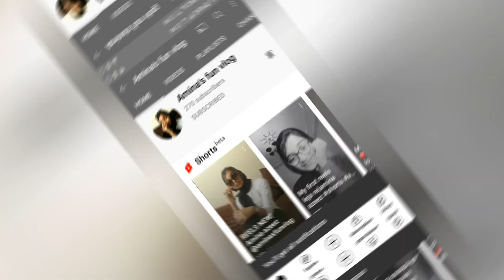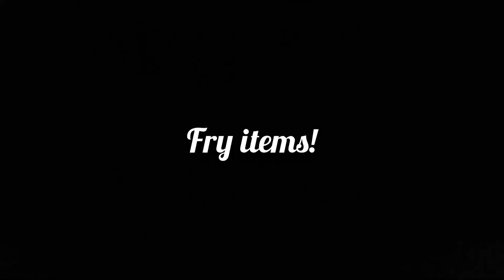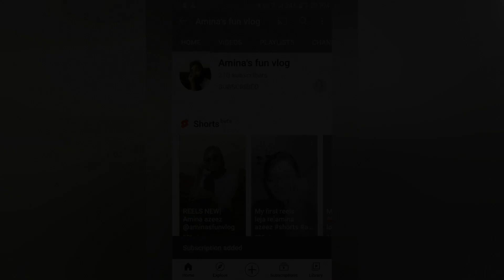Iftar vlog|amina azeez